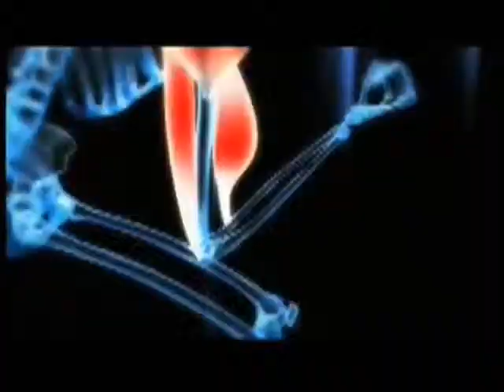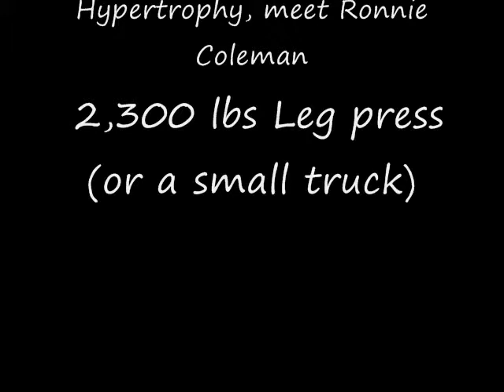Muscular Hypertophy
Learn about Muscular Hypertrophy